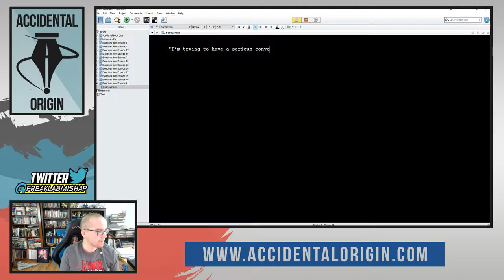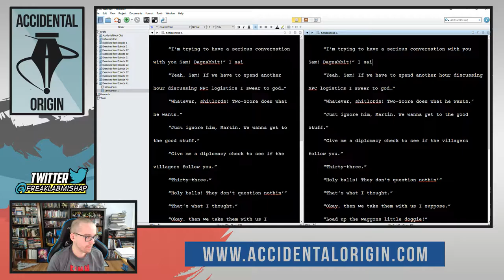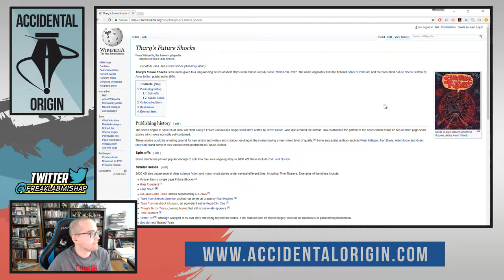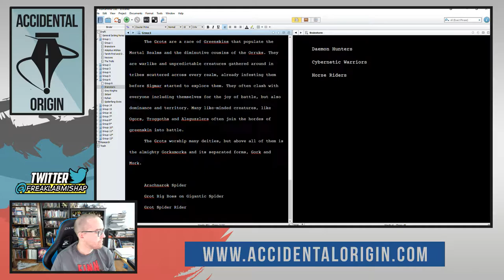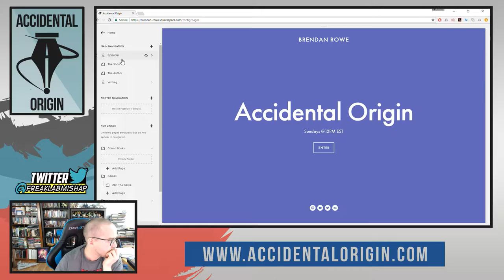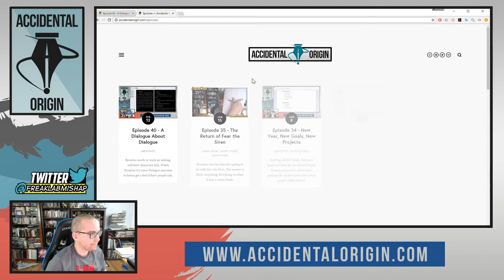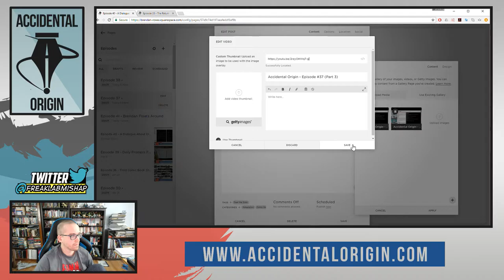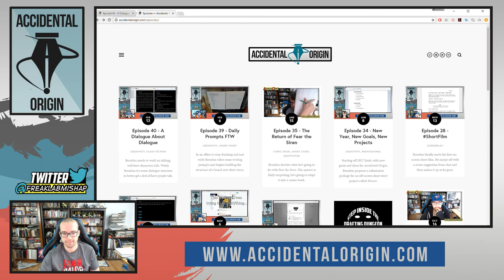Accidental Origin - Episode #41 (Full Episode)